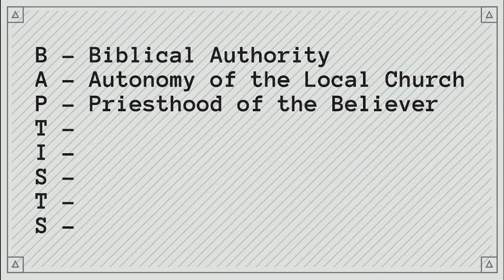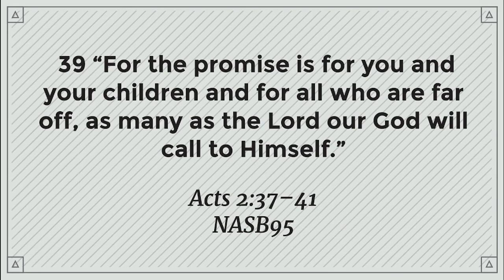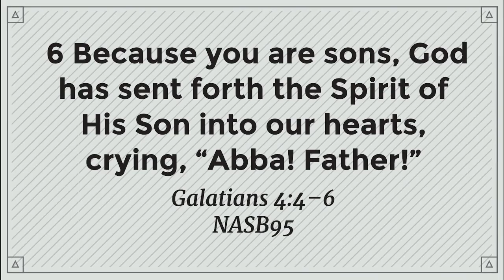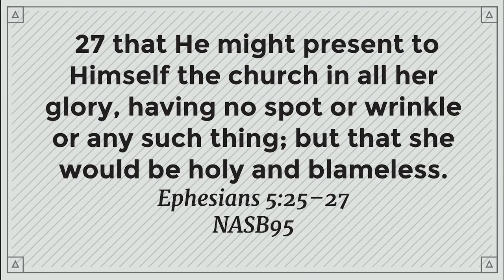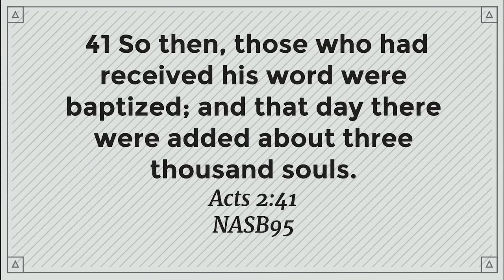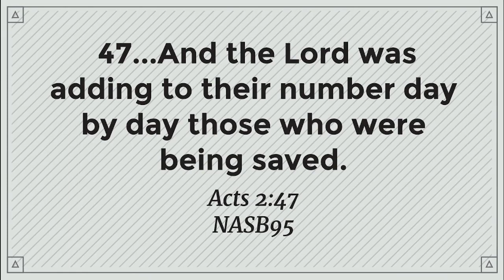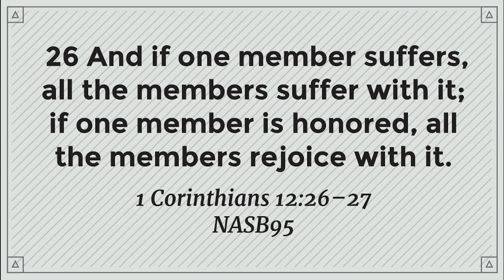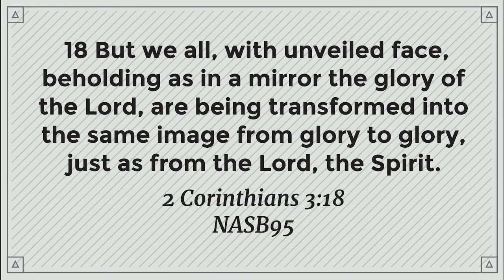March 10th, 2024 - "Why We Believe What We Believe | Saved Membership"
Series: Why We Believe What We Believe
Title: Saved Membership
Text: Acts 2

Acts 2:37–41
I. Is church Membership Biblical?
a. We are Adopted into the family
Galatians 4:4–6
b. We are Bought as a Possession
1 Corinthians 6:19–20
c. We are a Branch on the Vine
John 15:4–6
d. We are A Part of the Body
1 Corinthians 12:12–14
e. We are A Sheep in the Flock
John 10:14–15
f. A Bride to the Groom
Ephesians 5:25–27
II. How do we become members of the church?
a. Salvation
Acts 2:41
Acts 2:42
b. Baptism
c. Added to the Number
Acts 2:41
Acts 2:47
Acts 4:4
Acts 6:2
1 Corinthians 5:2
Hebrews 13:17
III. What is the purpose of church membership?
a. Discipleship
1 Peter 2:2–3
2 Peter 1:5–8
1 Corinthians 12:26–27
b. Discipline
Matthew 18:15–17
c. Glory
2 Corinthians 3:18